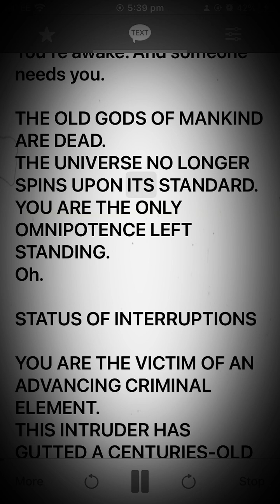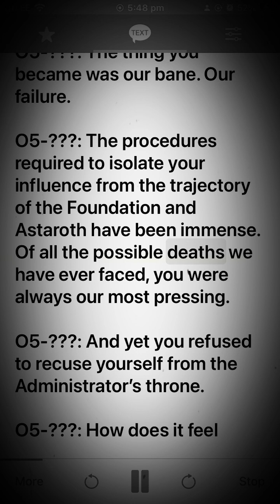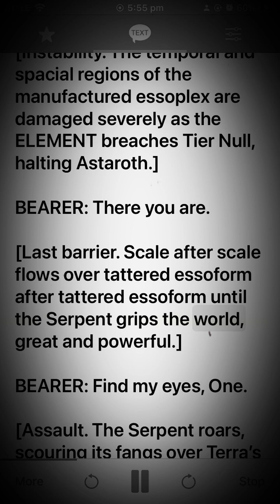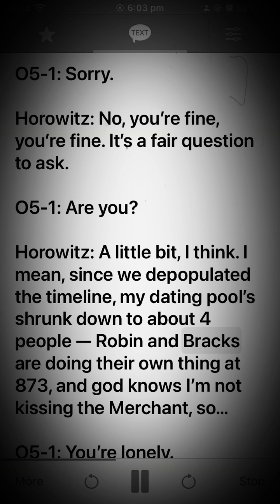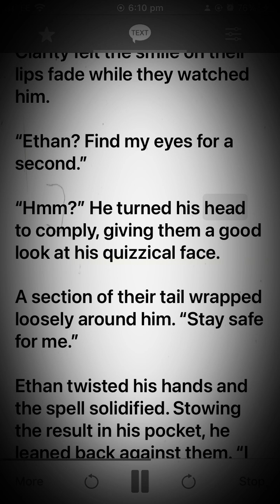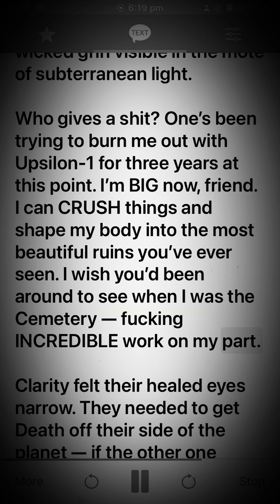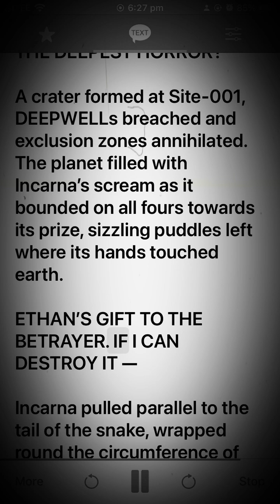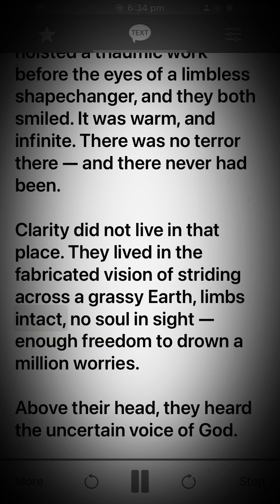CODE NAME: Nagiros - R ¦ A ¦ G ¦ E